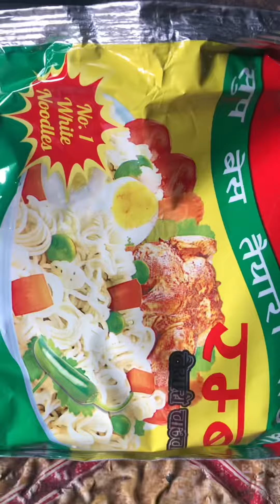लोकल चाउ-चाउलाई सजिलैसॅंग जापानिज स्वादमा पकाउने सजिलो तरिका// Delicious 🤤 minivlog ❤️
Here's an easy way to cook local Chow-Chow in Japanese style:

Ingredients:

2 cups of cooked Chow-Chow
1 tablespoon of vegetable oil
1 tablespoon of soy sauce
1 tablespoon of sake (Japanese rice wine)
1 teaspoon of sugar
Salt to taste
Instructions:

Cut the cooked Chow-Chow into bite-size pieces.
Heat the vegetable oil in a frying pan over medium-high heat.
Add the Chow-Chow and stir-fry for 2-3 minutes.
In a small bowl, mix together the soy sauce, sake, sugar, and salt.
Pour the sauce over the Chow-Chow and stir-fry for another 1-2 minutes.
Serve hot with rice.
Enjoy your delicious local Chow-Chow with Japanese flavors!

Welcome to Mr Soltaa! We're here to bring you best in daily vlogs, travel diaries and adventures! Join us as we explore the world, meet new people and try new things. From breathtaking landscapes to delicious food, we'll take you on a journey you won't forget. We'll also give you an inside look at our daily lives, and share tips and advice on how to make the most out of your own adventures. Let's make some memories together.

Hola gracias por seguirme te tengo un trato quieres aumentar 2k de seguidores  si le das me gusta a los 15 primeros videos que tengo❤️de Mis TikToks yo hare lo mismo con los tuyos y tambien envía esto a seguidores tuyos y después de una hora verás que tienes más me gusta
Y seguidores
Cuando lo hagas respondeme LISTO e iré por los tuyos!! Si cumplo😊 Bendiciones 💖☺️♥️Ayudemosnos Mutuamente 🤞Y llegaremos Muy Lejos

Although there may be difficult times in life, take time to be grateful and reflect on things that are good can lift your spirits.

Struggles, worries, and pain are always there in our lives, but there is hope too and we have to look forward for it.

So do not think much about that rather try to overcome all the problems by thinking positively and wisely.

cake
food
chinese food
chicken
chicken recipes
butter
birthday cake
honey
ramen
pasta
chia seeds
pancake recipe
kimchi
spaghetti
broccoli
pomegranate
quinoa
pancakes
dessert
tofu
pho
chilis
mochi
shawarma
porridge
indian restaurant near me
cheesecake
tapas
lasagna
guacamole
falafel
edamame
hummus
bruschetta
pad thai
churros
indian food near me
chinese food near me
paella
banana bread
chocolate chip cookies
polenta
italian restaurants near me
donuts near me
chinese near me
mexican food near me
bbq near me
mexican restaurants near me
minivlog
enjoying